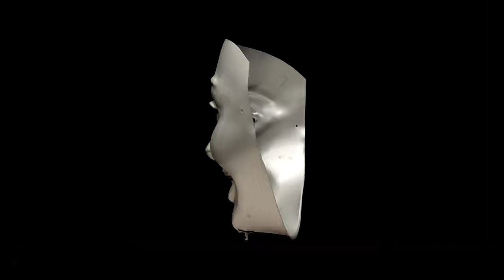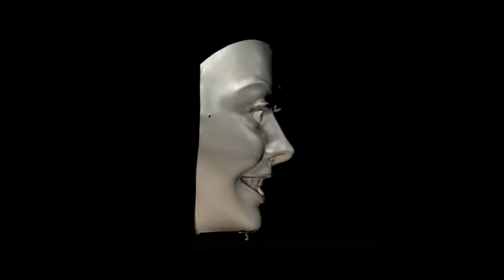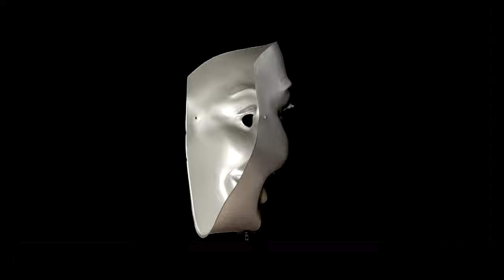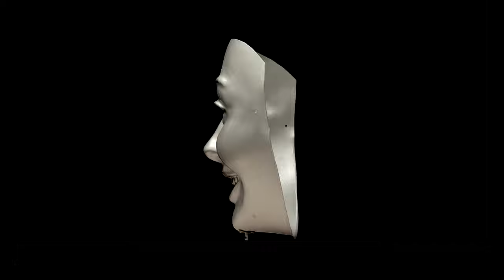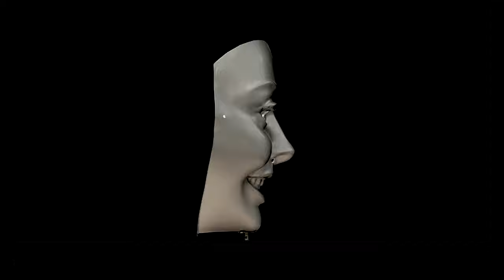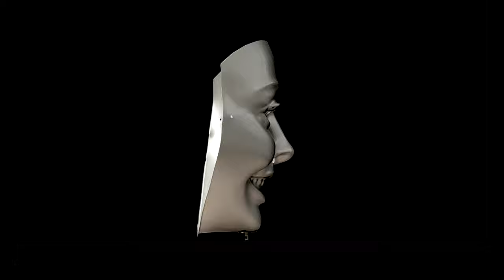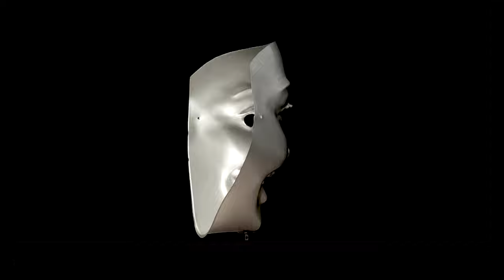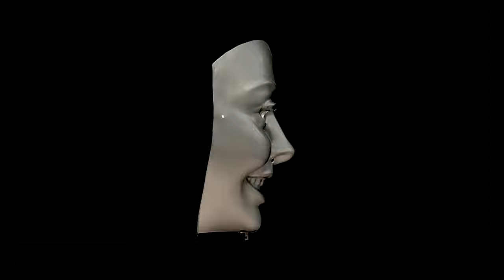【3時間耐久】ホロウマスク錯視 3-hour endurance：Hollow mask illusion & Chopin [4k 60p]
ホロウマスクが3時間回り続けつつ、 ショパンの曲が流れます。
Hollow mask illusion rotates for two hours while Chopin's music plays in the background.

以下のサイトにて動画データを配布しています。